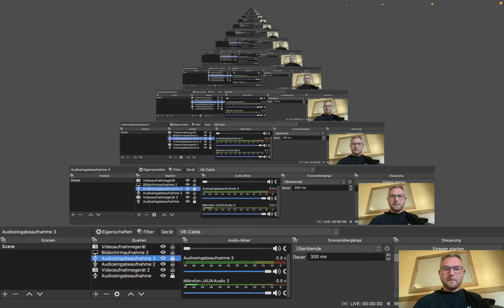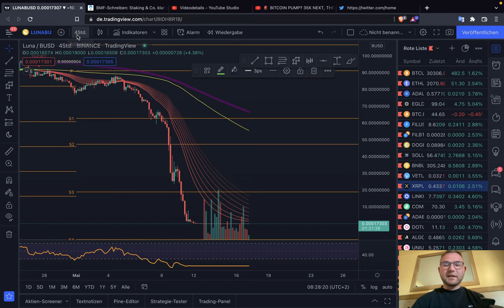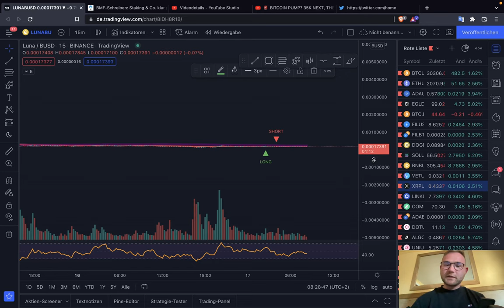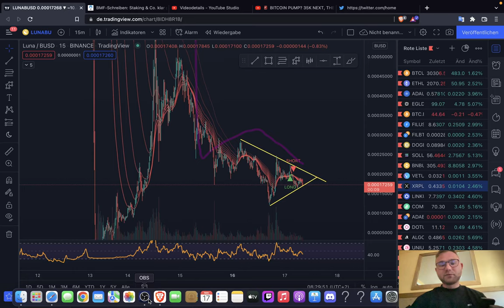🚨BITCOIN & TERRA LUNA WARNUNG!🚨 PUMP ZUR 35K MÖGLICH! Trotzdem VORSICHT! XRP LUNA Chartanalyse News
Timesteps:
00:00 Abo, Kommentar & Like nicht vergessen
00:30 Bitcoin
04:00 Ethereum